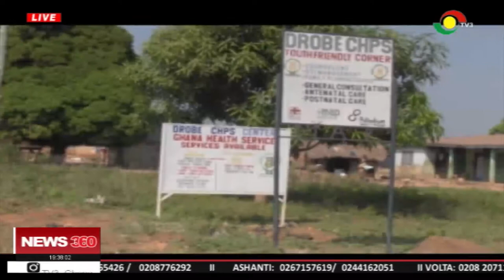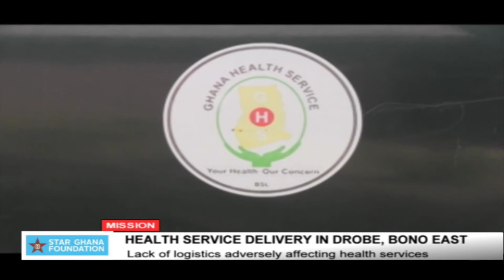Lack of logistics adversely affecting health service delivery in Drobe in Bono East